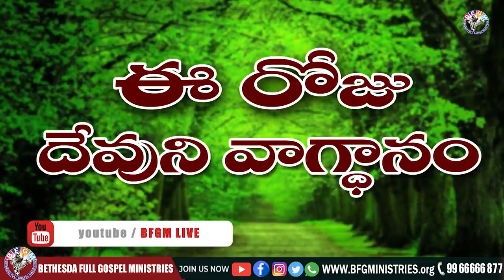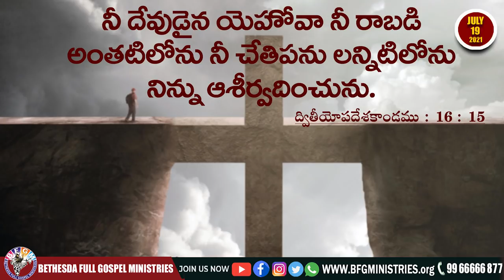Today's promise 19.07.2021 | BFGM LIVE